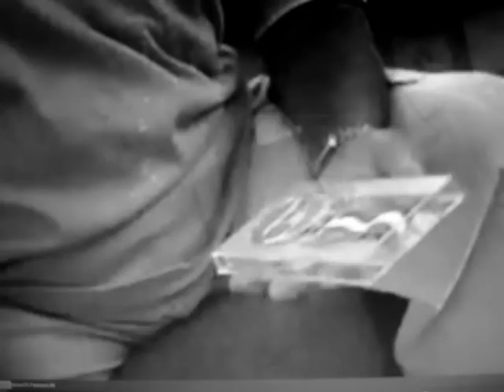AZIZULHASNI AWANG- ANUGERAH BINTANG SUKAN TV3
"Setiap kejohanan pastinya ada peluang untuk menang, namun semuanya bergantung kepada prestasi semasa dan situasi pada hari saingan itu nanti," kata Azizulhasni selepas dinobatkan sebagai Bintang Sukan Buletin Utama TV3 2008...